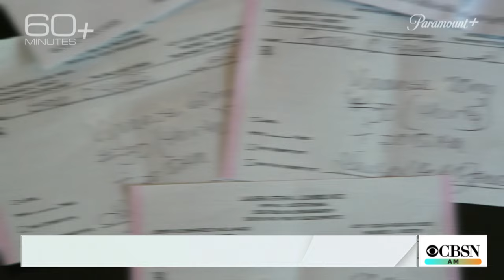60 Minutes+ looks at growing problem of "benzo" addiction in the U.S.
Health officials are warning of a growing problem of addiction to anti-anxiety medication among America's young adults. 60 Minutes+ correspondent Seth Doane joins "CBSN AM" to share one woman's story and talk more about the epidemic.